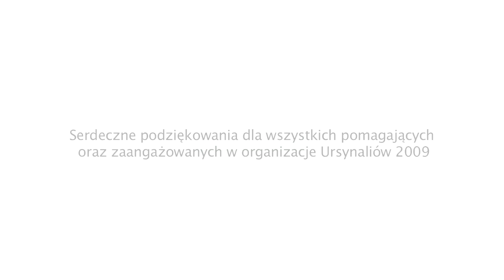Ursynalia 2009 - Reportaż oficjalny.